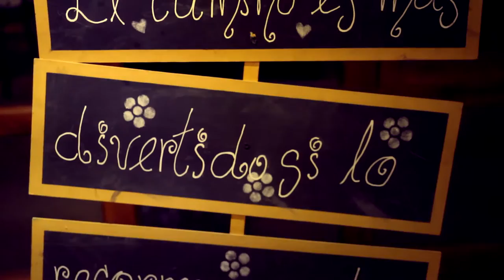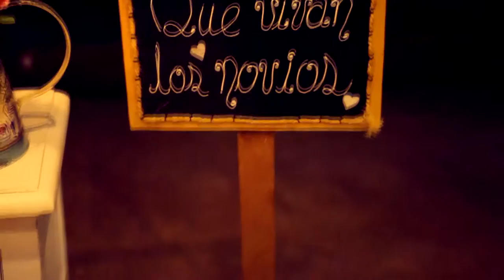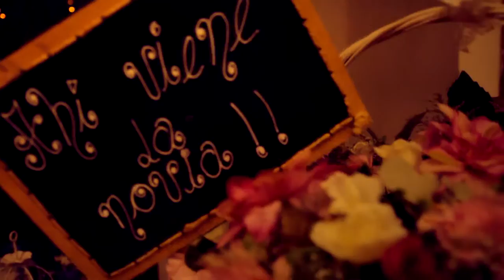Boda 7 de enero Short video